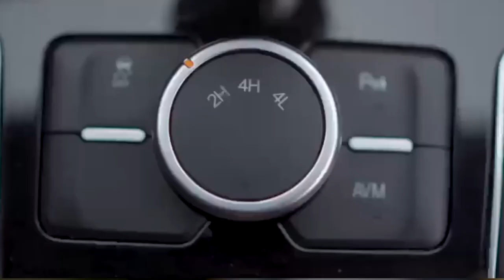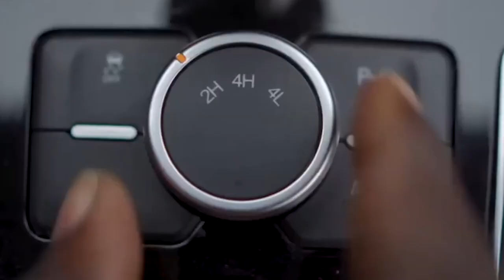Kantanka Automobile Ghana The Pride Of African Automobile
KANTANKA AUTOMOBILE COMPANY LIMITED is a vehicle manufacturer and assembly company with the goal of increasing added value, expanding OEM (Original Equipment Manufacturer), and creating a niche market with new types of vehicles that provide value for money to middle and lower income earners in Ghana, Sub-Saharan Africa, and the rest of Africa. The Kantanka Group of Companies was created by Apostle Dr. Ing. Kwadwo Safo Kantanka, the Founder and Leader of Ghana’s Kristo Asafo Mission. Kantanka Automobile is a Ghanaian automobile manufacturer that designs, manufactures, and sells both on and off-road cars in Ghana, West Africa. Products range from high-end 4x4s with built-in terrain resistance to the most cutting-edge clean energy technologies, such as electric vehicles. Apostle Dr. Ing. Kwadwo Safo, the founder of the Kantanka Group, built the first Kantanka car in 1994 as a prototype sedan. Since then, the company has been investigating numerous ways to improve the typical Ghanaian’s driving and affordability comforts. The company began mass manufacturing in 2016 and opened its first showroom in 2018. It currently has widespread support and usage throughout West Africa, with patrons from all social classes. Ken Ofori Atta, Ghana’s Finance Minister in 2021, is a proud owner of a Kantanka Amoanimaa Saloon Car. By evaluating market trends, customer behavior, and surveys, the company researches, designs, and develops cars that institutions, government agencies, and individuals will require.
Hi there, welcome to another day on Africa Reloaded. In today’s video, we will be looking at the Kantanka Automobile Company. We shall be basing our focus on the concept behind the company, its driving force, its benefits to the country (citizens, economy etc).